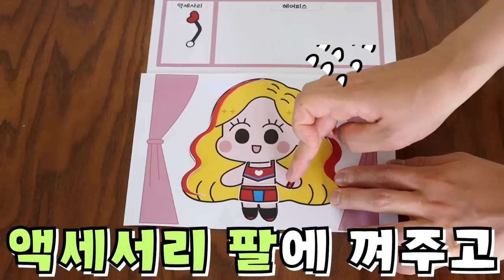장원영 헤어 메이크업 코디 똑같이 입히기!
장원영이랑 똑같이 입힌다면?!!
꾸미기 도전! 그 결과는?!